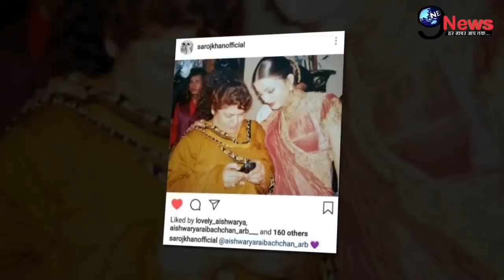ऐश्वर्या के साथ सरोज खान की दर्दभरी तस्वीर आई सामने, निधन के ठीक बाद खुला ये राज